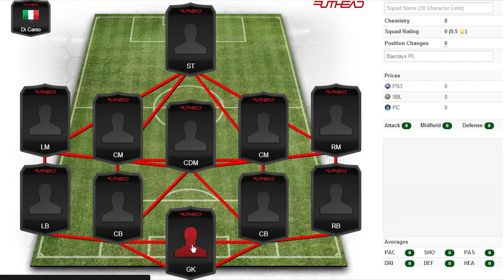FIFA 14 | Time Bom e Barato da Liga Inglesa/BPL | Cartas não-raras!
Qualquer dúvida que vocês tiverem, só mandar um e-mail para lá. Para ir adiantando como funciona, segue abaixo nosso formulário modelo explicando os principais pontos da venda de coins:

"Como funciona? É simples: Você escolhe uma quantia de coins, faz o pagamento via depósito bancário e nos avisa.

Nós compramos sua carta e as coins são automaticamente transferidas pra você.

É assim que funciona, entendeu?

Segue a tabelas de preço

-10K coins: R$4,00
-50K coins: R$19,50
-100K coins: 37,50R$
-1M coins: 350R$

Aguardamos sua compra, abraços"